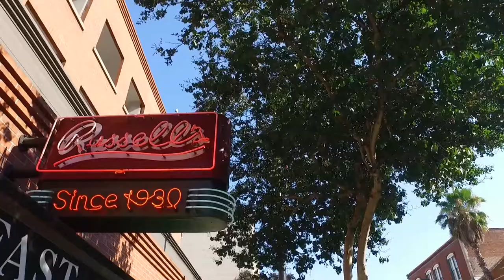900 South Orange Grove Blvd Unit A, Pasadena, CA 91105